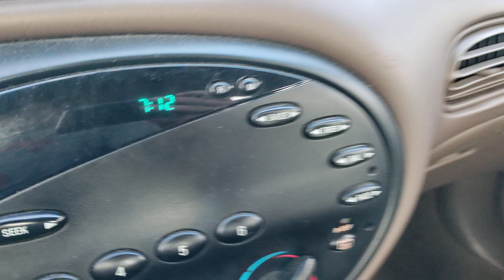Day 282 year 6 (2118) - Monday